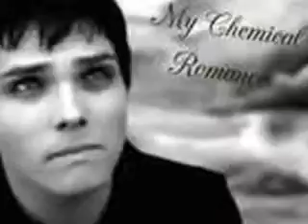My Chemical Romance random pics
its my first one plz dont hate me if it sux=(anyway the words i put didnt show up...